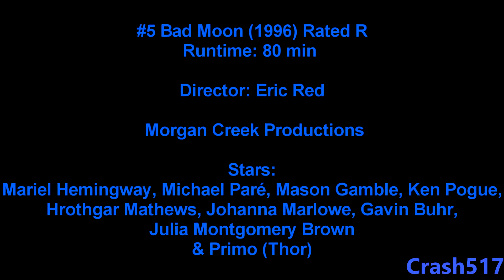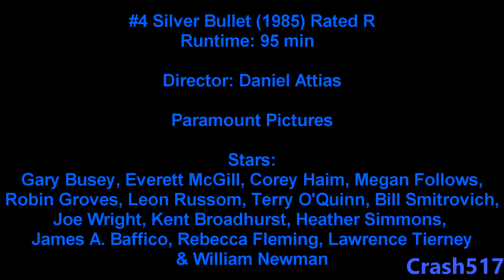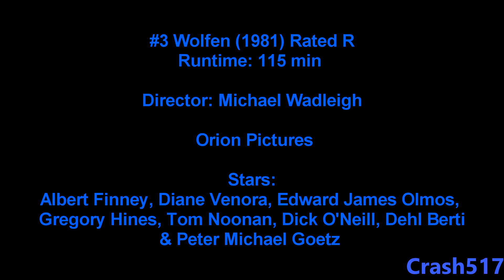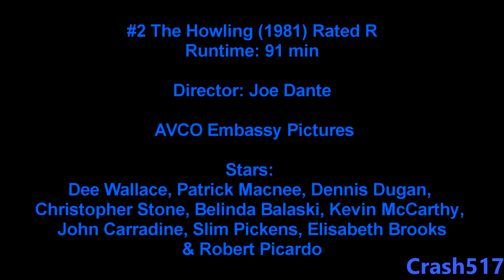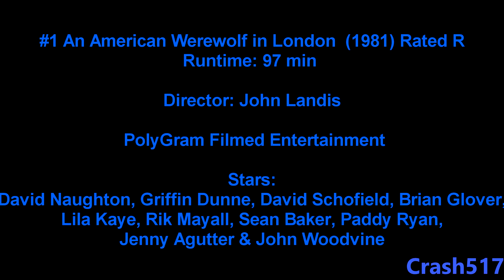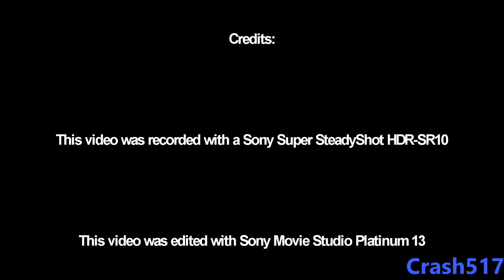My Top 5 Favorite Werewolf Movies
Just me listing my 5 favorite Werewolf Movies.